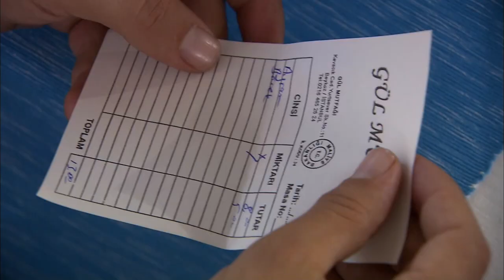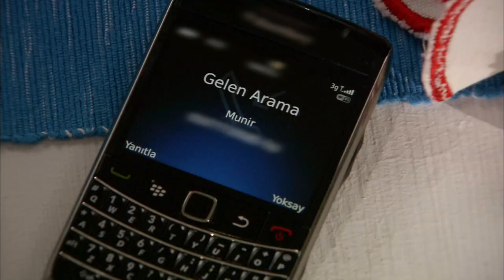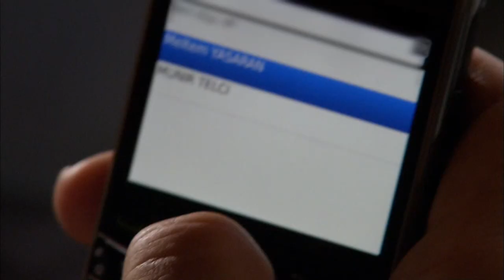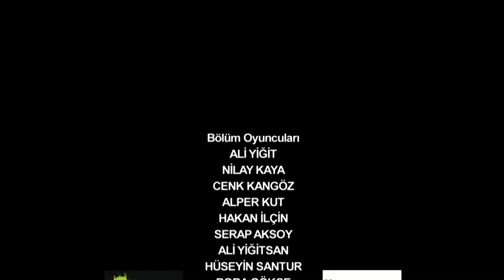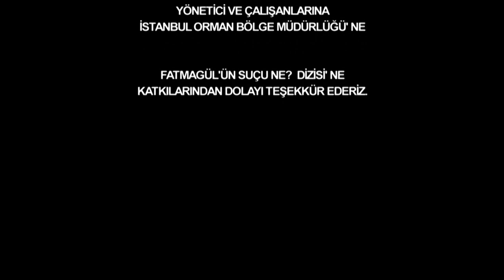Fatmagul - Episode 36 | English Dubbed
The series "Fatmagul" is based on the novel Veda (Crimean). The series follows the life of Fatmagul, who lives in a rural coastal town. Fatmagul lives a quiet life in the village where she and her fiancé Mustafa live. One night, however, she is raped by two young men from rich and powerful families. After the rape, the town Fatmagul and her family live in turns into a story of crime, revenge, and the search for justice.

The series explores themes such as Fatmagul's struggle after her trauma, gender roles, relationships between families, and the questioning of justice. It also explores how society discriminates based on wealth and power. The series takes viewers on an emotionally moving journey with its dramatic storyline.